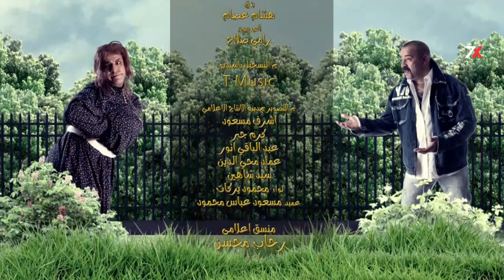اضحك من قلبك مع أسطورة الكوميديا اللمبى وهو بيرقص مع ايمى فى الكبارية😂😂 افجر القفشات الكوميدية